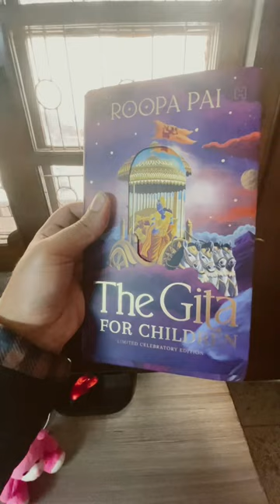Gita for Children by Roopa Pai